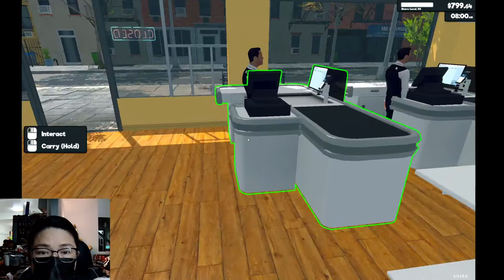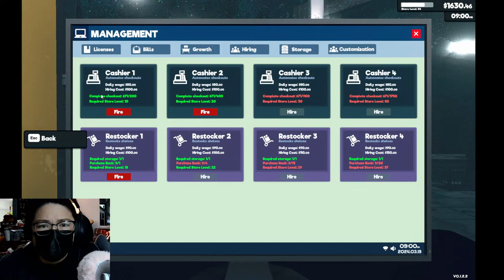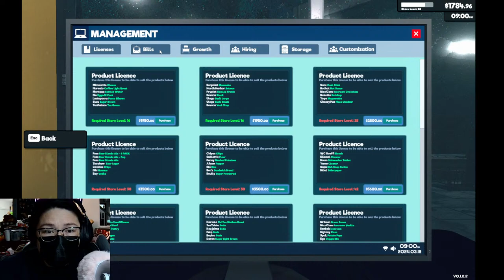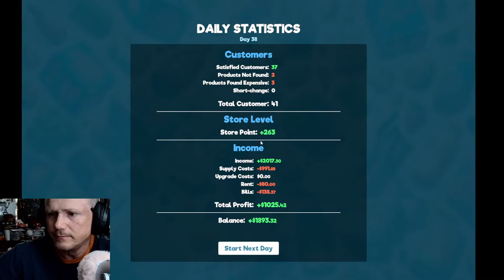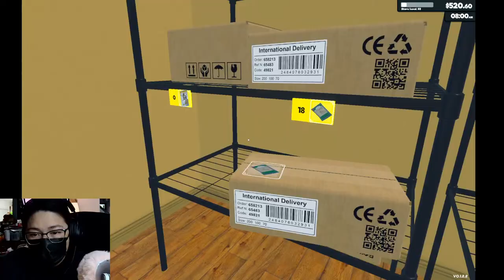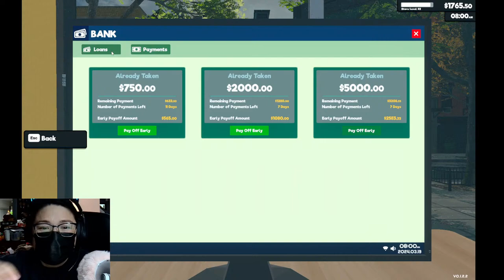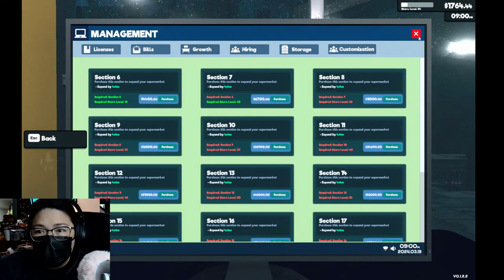Supermarket Simulator Leveling UP!!! Day 5 and many hours later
Here we are again going through this amazing game.  Let's see how many LEVELS we can make it up to. Wish me luck :)

LET'S GO!